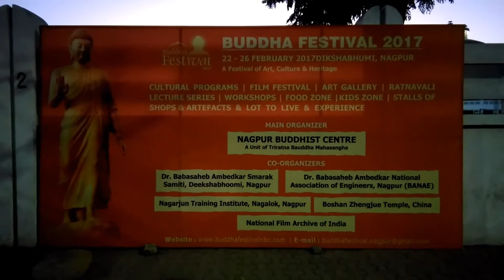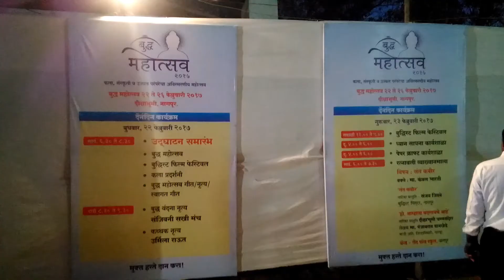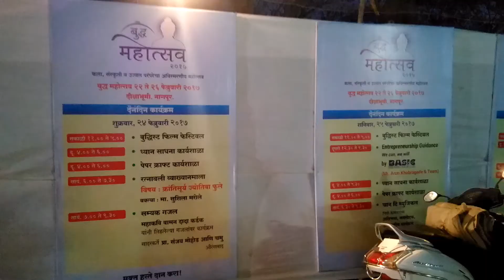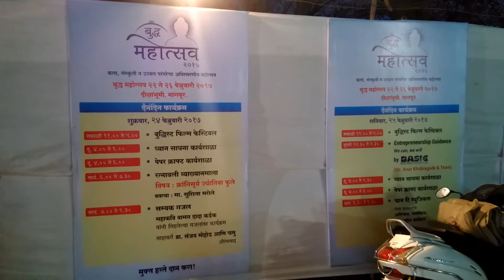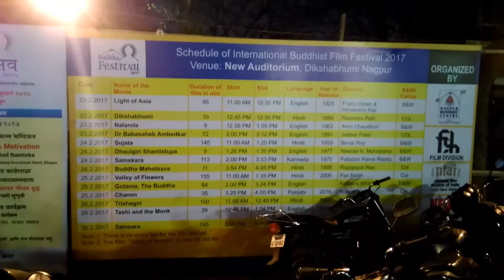Buddha Festival 22 to 26 Feb 2017- Live Update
Live Update from Deekshabhoomi of Buddha Festival 2017 , An Ambedkarite Buddhist  Festival of Art Culture and Heritage